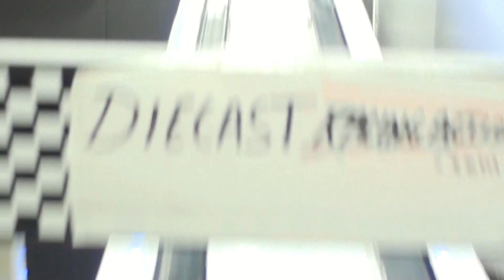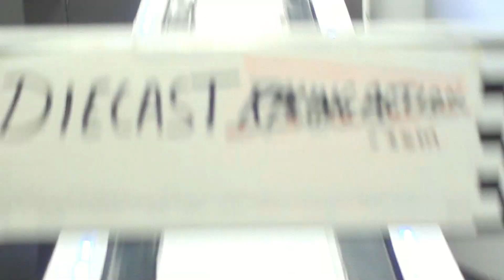Numbers 19 - 14 : Quarter Mile Countdown - End of the Year (2019)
The Top 31 Quarter-Mile Runs of all time  (Stock Class only)

This video:  Numbers 19 -14